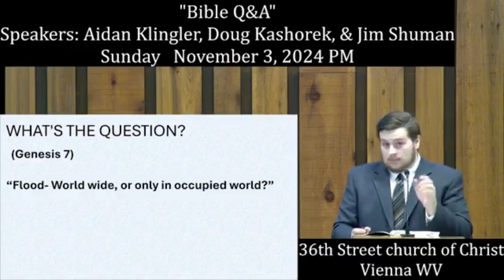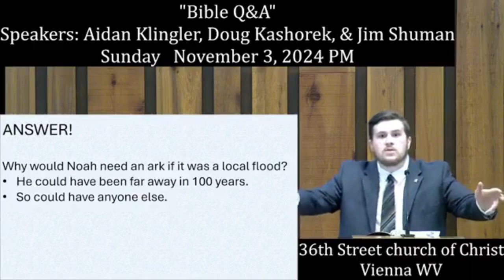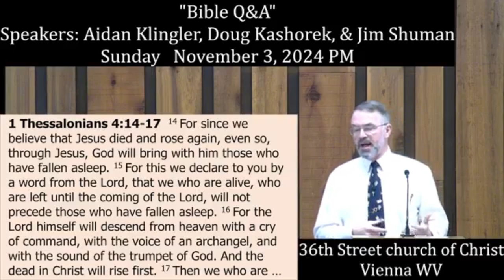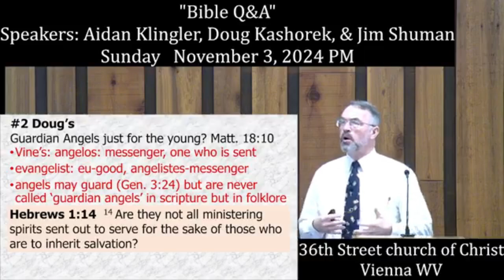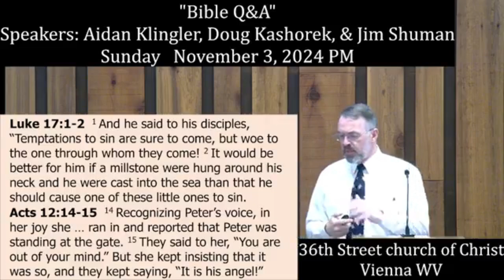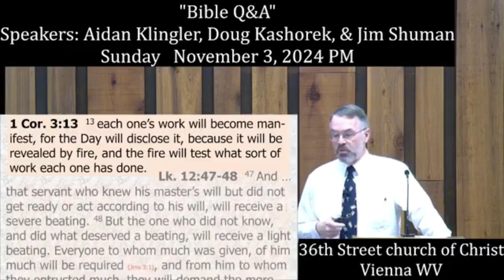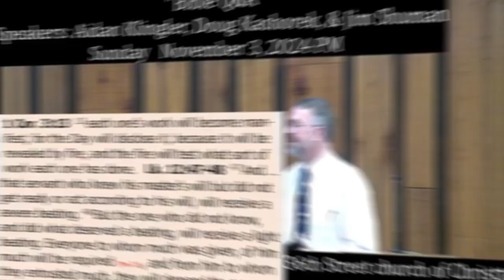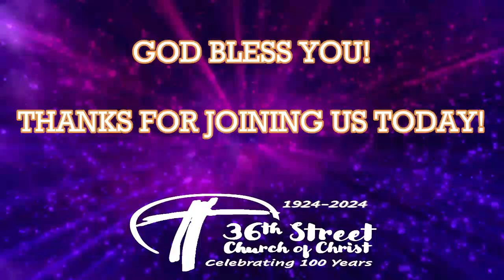Biblical Question & Answer Night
Presented on Sunday PM November 3, 2024 by Aidan Klingler, Doug Kashorek, and Jim Shuman at the 36th Street Church of Christ.